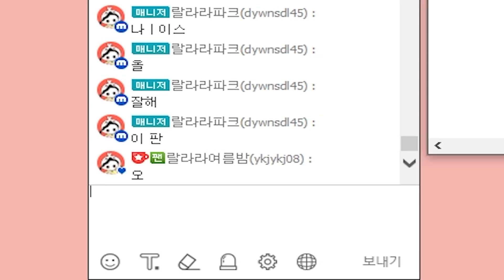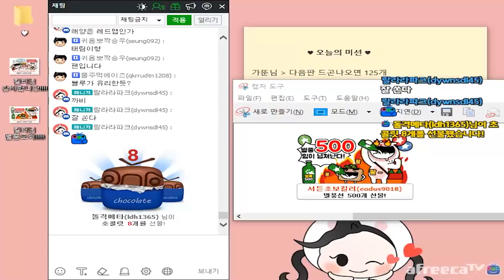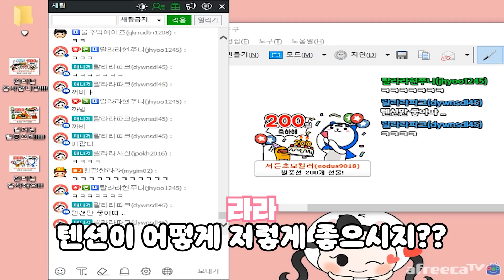서든어택] 저세상 텐션 태림님을 랭크전에서 만났습니다!!! [친절한라라]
아프리카TV 서든어택 여성유저 No.1 BJ친절한라라
아프리카TV 생방송시간 : 매일 오후 8시 시작 / 매주 화요일 휴방